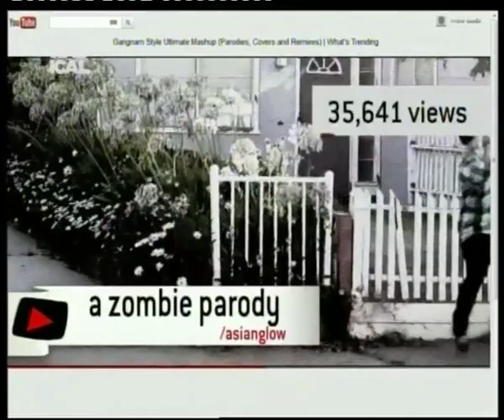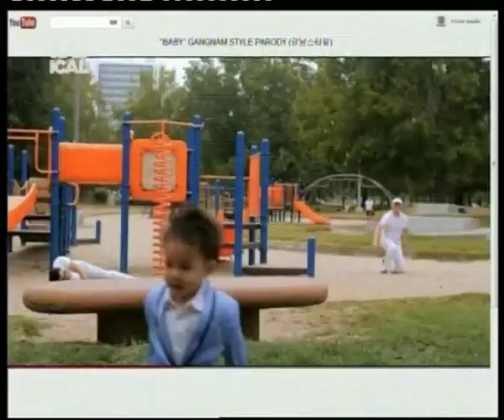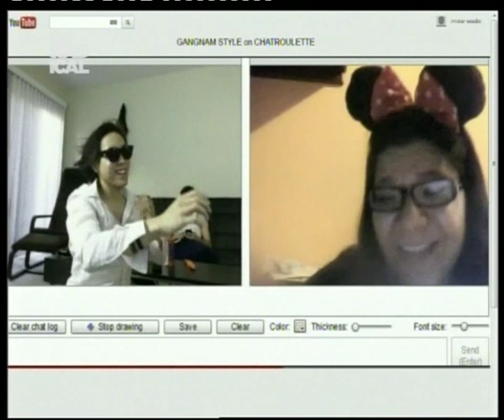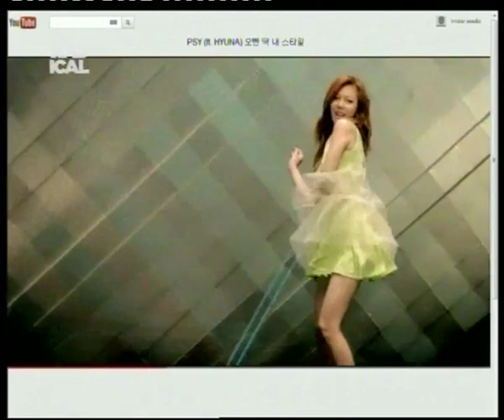12 09 06 Cenas que encontrámos na internet